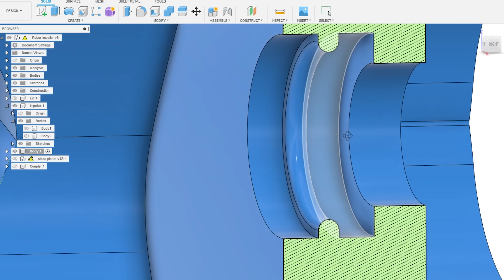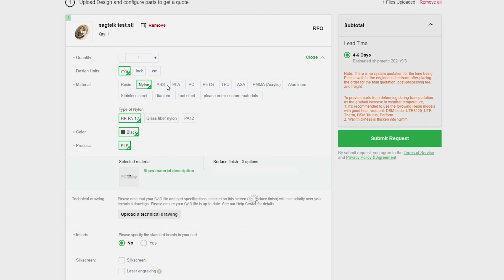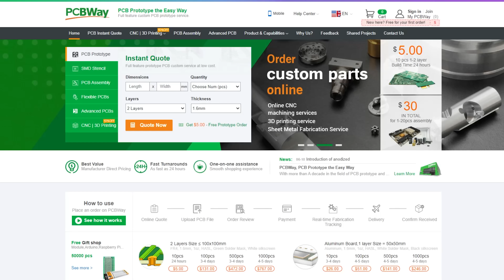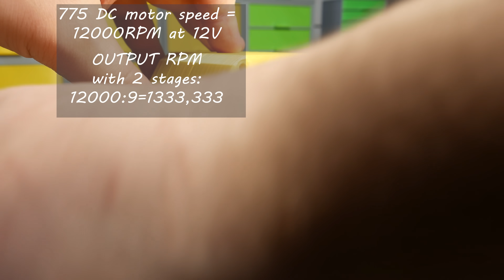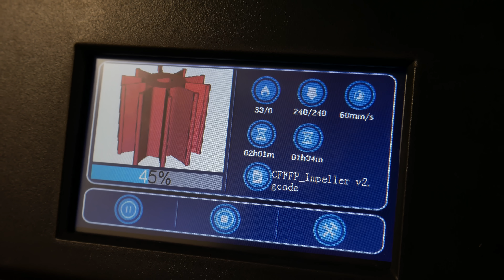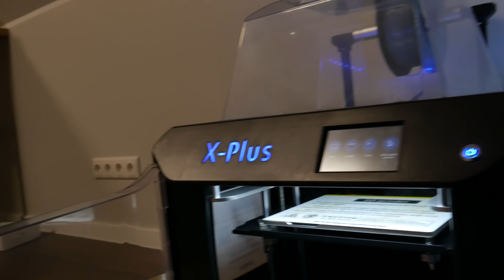Weird Impeller That Works Surprisingly Well - 3D Printed Flexible Impeller Water Pump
The flexible impeller is different and way less known than for example centrifugal, piston, or gear pumps. It was really interesting to build something challenging and way different. I also find a real use for TPU.